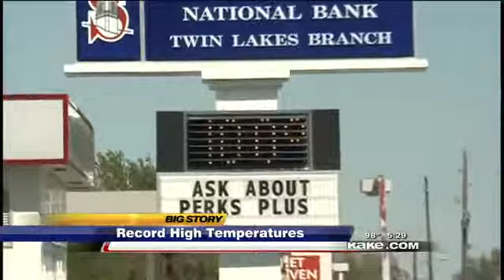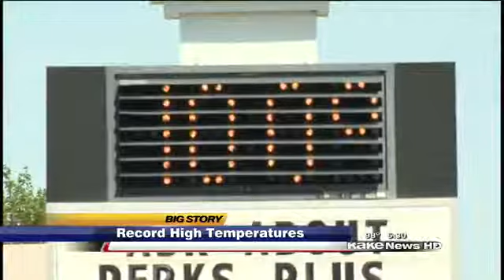Record Breaking Heat Moves Into Kansas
Wichita reached 100 degrees earlier than any other year in recorded history